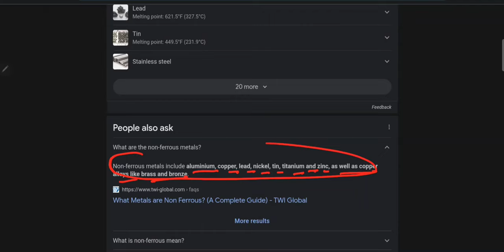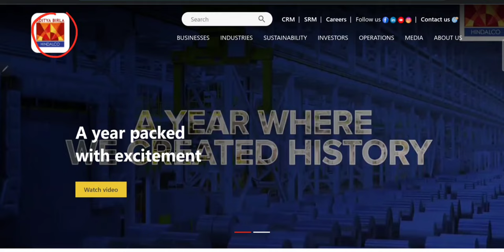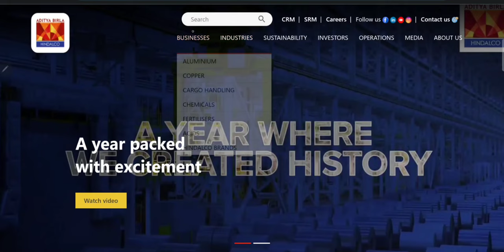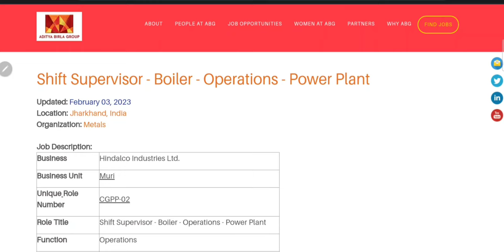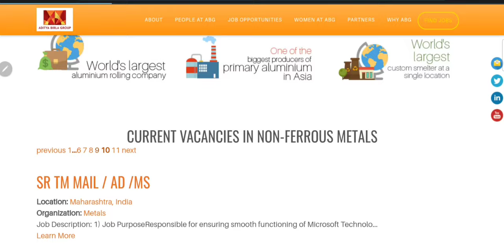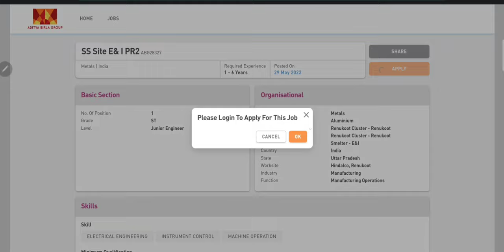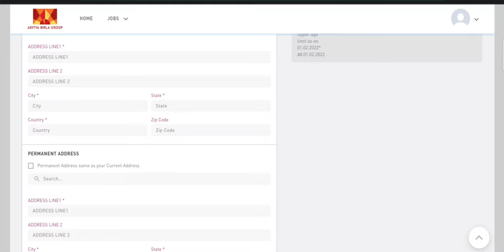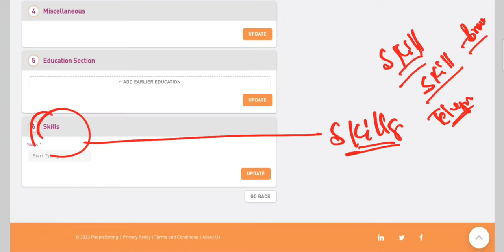Hindalco JE Recruitment 2023| Civil Engineer Job | Mechanical Engineer Job | Electrical Engineer Job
Mining Jobs,
10 based jobs
12pass jobs,
BPO jobs
Gaming Jobs,
Calling Jobs
freelancing jobs,
Backend jobs
NHAI Jobs,
Metro Jobs,
adani jobs,
IIT Jobs,
Ministry Jobs,
NPCC jobs,
Refinery Jobs,
ISRO jobs,
Railway jobs,
Adani jobs
Latest Jobs,
Engineers Jobs,
Civil Engineering,
Mechanical Engineering,
Electrical Engineering,
Electrical Engineering Latest Jobs,
Engineering Jobs,
CS Jobs,
IT Jobs,
Job Update